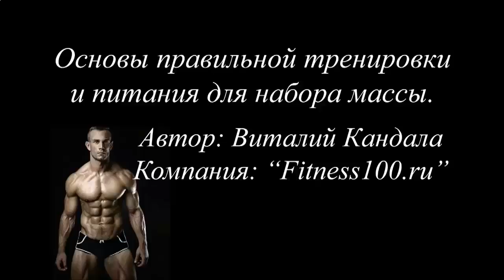Детский протеиновый коктейль